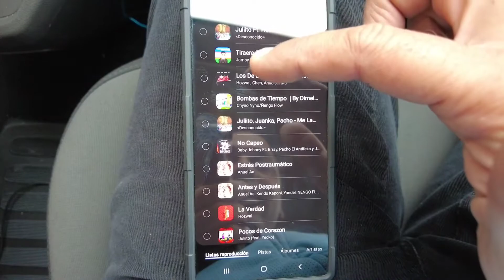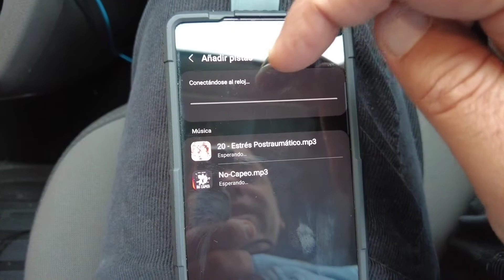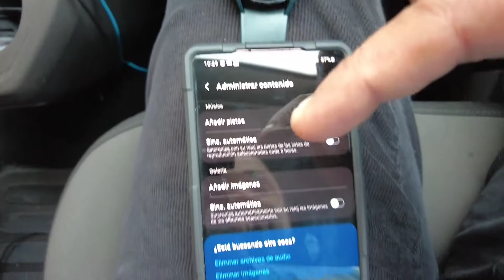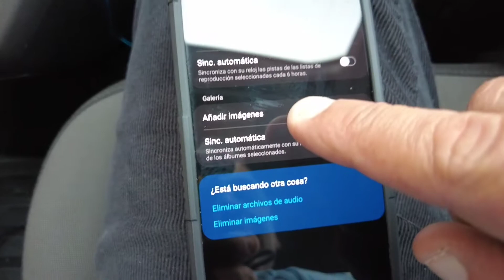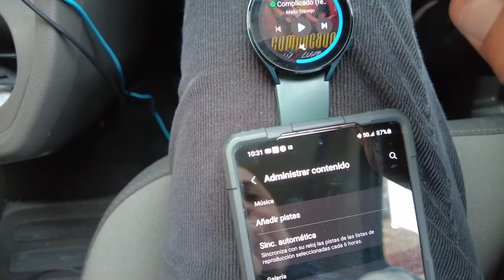📌Como pasar música y fotos al Samsung Galaxy Watch 4📌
Mi equipo de foto/video
Sony ZV1
Sony a6400
DJI Pocket 2
DJI Air 2S
Gopro Hero 8
Lente Sony 50mm f 1.8
Lente Sony 18-135mm